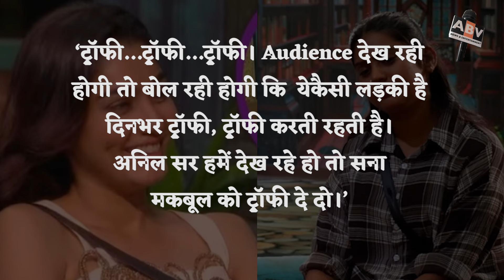शिवानी ने फिनाले से पहले साई के सामने खोला सना मकबूल का काला चिट्ठा, बोलीं- ये कैसी लड़की है…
biggbossott3 Update : Shivani Opened Sana Maqbool's Black Face In Front of Sai Katan, Said- What Kind Of Girl Is She...